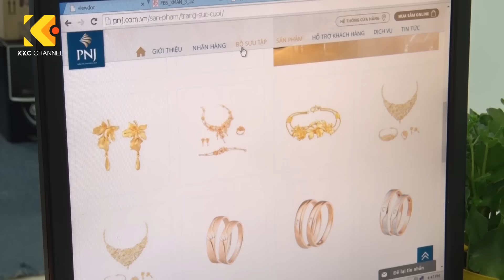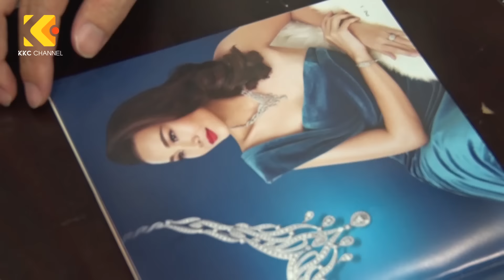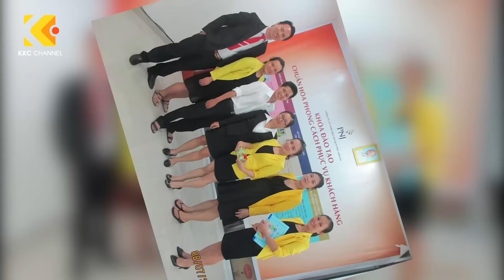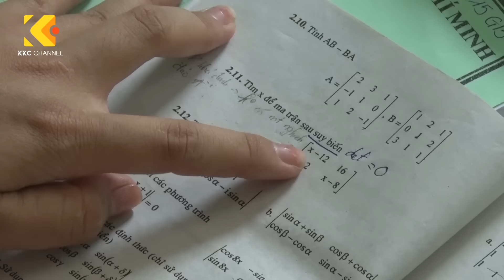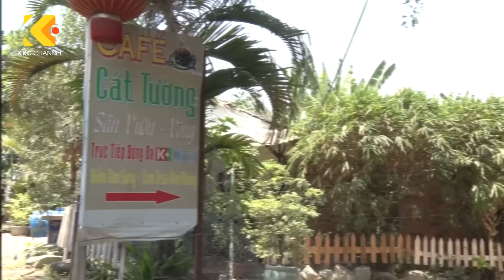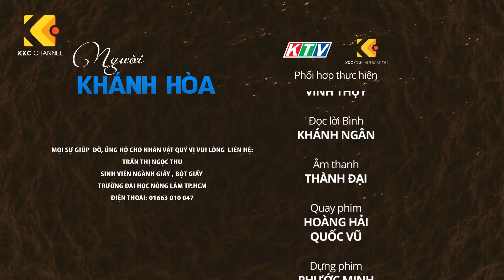Người Khánh Hòa 2.0 | Tập 35 | Nguyễn Xuân Diệu & Trần Thị Ngọc Thu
Chương trình Người Khánh Hòa
- Khách mời: Doanh nhân Nguyễn Xuân Diệu
- Gương vượt khó: Sinh viên Trần Thị Ngọc Thu
- Phát sóng vào lúc 21g05' Chủ Nhật (10/04/2016)